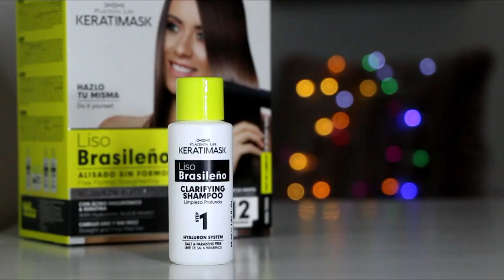Mi-am facut tratament cu keratina ACASA. Ce mi-a iesit? Be natural Keratimask.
Kitul Be Natural este disponibil in urmatoarele magazine dm:
Arad 3 Banu Mărăcine Banu Mărăcine 6
Timişoara 4 Centru Goethe 2
Braşov 3 Republicii Republicii 11
Bucureşti 060 Obregia Blvd.Alexandru Obreg 25, bl.I4 part
Ploieşti 2 Winmarkt** Blvd.Republicii 17-25
Bucureşti 109 Veranda Ziduri Moşi 23
Bucureşti 083 Pipera Plaza Şoseaua Bucureşti Nord 14
Lugoj 1 Mocioni Mocioni 6
Bacau Hotel Decebal Ionita Sandu Sturza 2
Sibiu Imparatul Romanilor Nicolae Balcescu 4
Iaşi Copou Bd. Carol I 48, et.1
Sfântu Gheorghe Sepsi Lunca Oltului 31-35
Iaşi Niciman Niciman 2
Iaşi Palas Mall Palas 7D, bl.C2